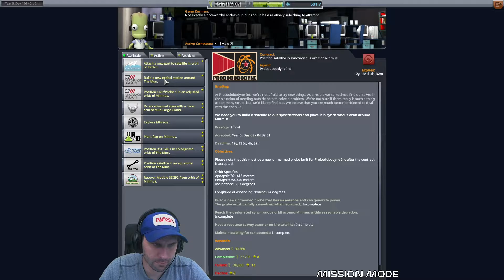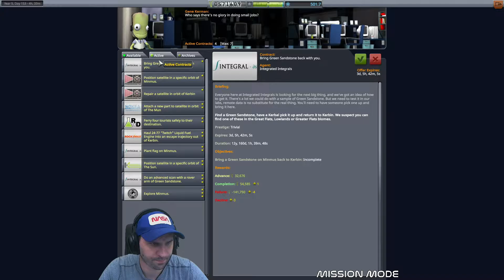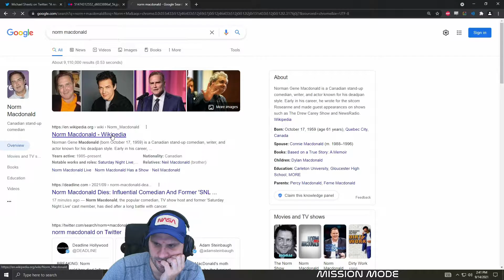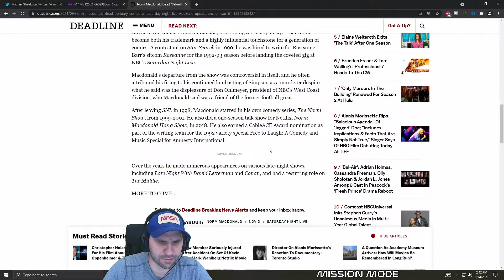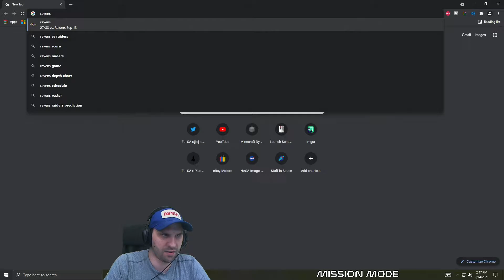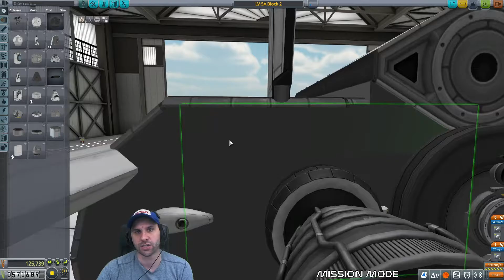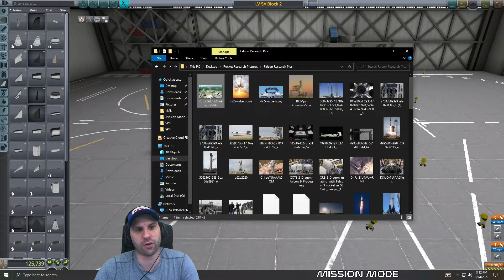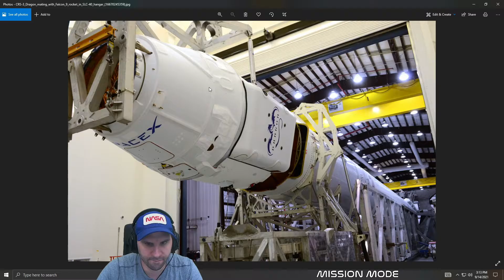KSP 1.12.2 Mission Mode - Episode 217 - (Part 1 of 2)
Streamed on 14th Sep 2021
Episode 217 of EJ's KSP Mission Mode save.

Mission mode is where EJ takes stock KSP and adds hard rules to add a twist to the gameplay.